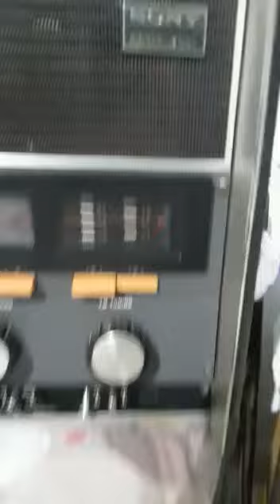(💰NFs) SONY CRF-230 JAPAN 28-Band Radio Receiver antiqueradio radio oldradio vintage old radio